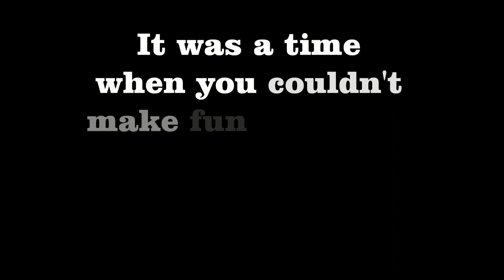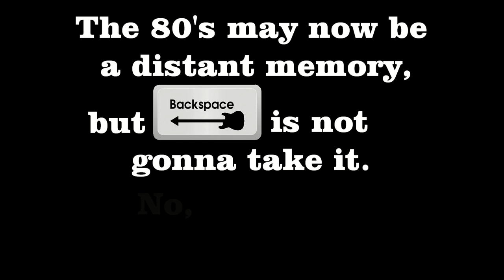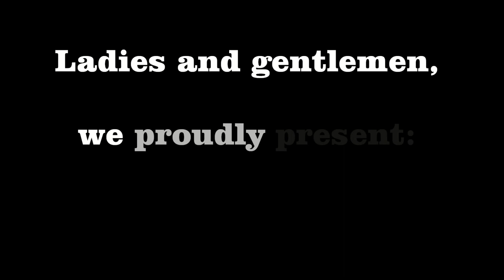Backspace to the Eighties Concert Intro